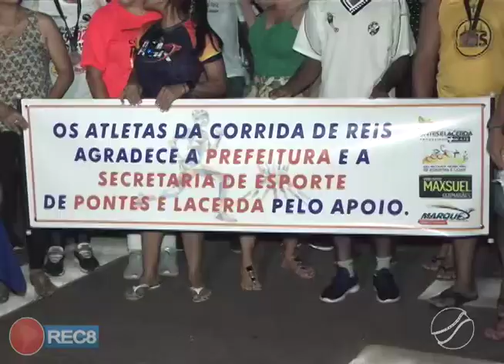ATLETAS DE PONTES E LACERDA PARTICIPAM DA 36ª CORRIDA DE REIS